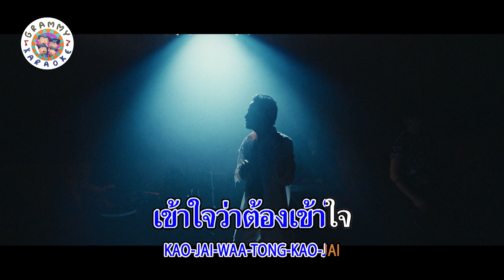คาราโอเกะ วันสิ้นปี - bodyslam